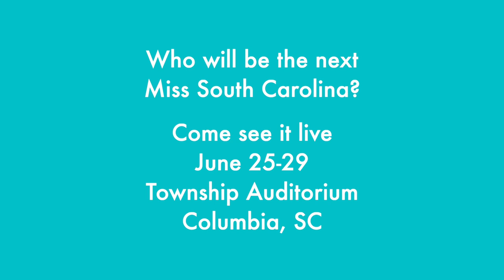Hartsville - Mikeya Murphy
The Miss South Carolina Scholarship Organization is proud to announce your opportunity to vote for a Semi-Finalist at the 2019 Miss South Carolina Competition, at the Township Auditorium in Columbia on Saturday, June 29, 2019. We have posted videos made by each of our 2019 candidates, showing off their personality and explaining why they are a part of the Miss South Carolina Scholarship Organization!
The candidate with the most votes will be named People's Choice and receive a spot in the Top 16!